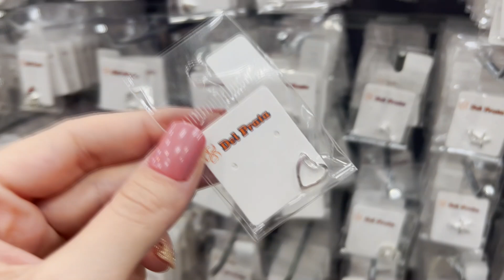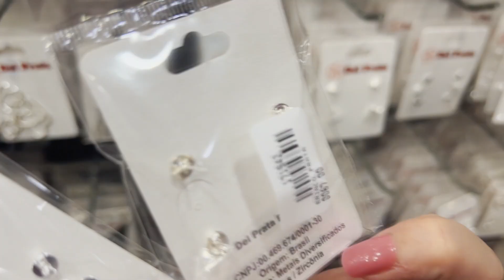25 DE MARÇO - A MELHOR LOJA DE PRATA 925 DA 25 DE MARÇO - COM CUPOM DE DESCONTO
Oieee, então o vídeo de hoje é de 25 DE MARÇO - A MELHOR LOJA DE PRATA 925 - ATACADO E VAREJO + CUPOM DE DESCONTO

Loja: Del Prata
Endereço: Rua Carlos de Souza Nazare, 233 - Centro, São Paulo - SP